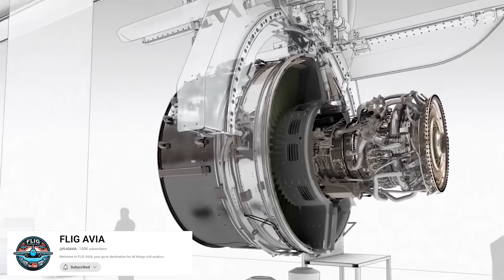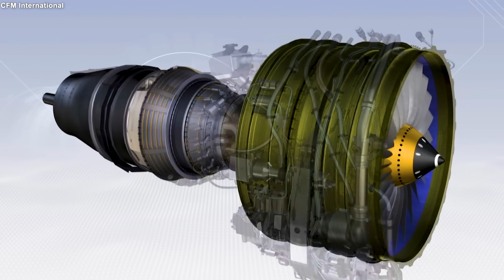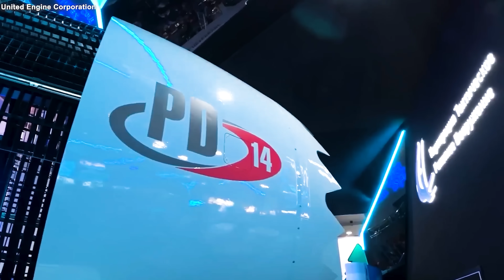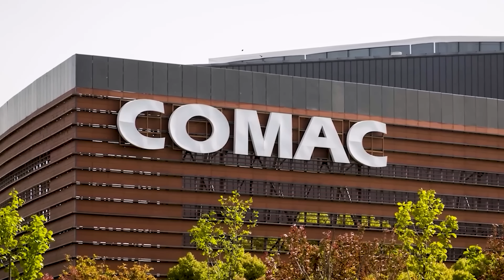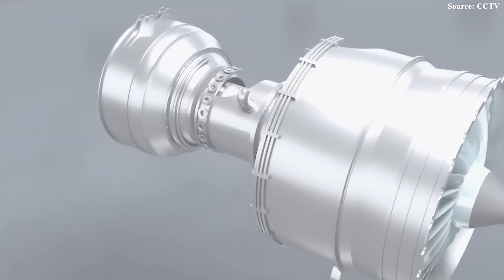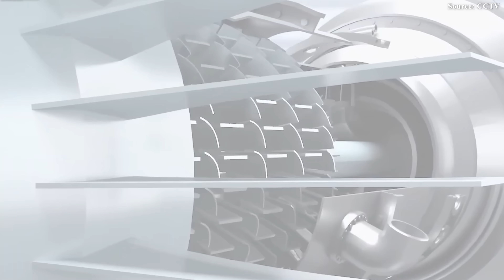Russia's HUGE PLAN to Supply Engine For COMAC C919 Shocked Entire Aviation!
00:00 Intro
00:44 C919 A Technological Hostage
03:49 Why U.S. stop engine supply
05:55 PD-14 Engine
08:31 Chinese CJ-1000 Engine
10:35 Significance and Impact
Earlier this year, U.S. media reported that Washington might suspend the supply of engines for the C9 1 9 — China’s flagship narrow-body jetliner. Since entering service in 20 23, this aircraft has carried over 1 million passengers and logged 28,000 hours of safe flight, with hopes of soon competing with Boeing and Airbus. However, if the U.S. truly cuts off supply, the C9 1 9 program could come to a halt within just three years. Unexpectedly, at this critical moment, Russia stepped in, offering to provide PD-14 engines for the C9 1 9 — igniting a new front in the U.S.–Russia rivalry.
So, what exactly are Washington and Moscow plotting? And will Russia really deliver engines for the C9 1 9? Let’s find out!
C919 – A Technological Hostage
China has pinned huge ambitions on the C9 1 9. But is this truly a breakthrough in complete independence? The answer may surprise many: while the C9 1 9 is hailed as the pride of China’s aviation industry, it now stands on a dangerous edge—because of its deep reliance on foreign technology.
Let’s start with the heart of the C9 1 9: its jet engine. This “heart” was not built by Shanghai, but by CFM International’s Leap-1C, a joint venture in which France’s Safran and America’s GE Aerospace each hold 50%. This raises a critical question: if your rival controls your heart, can you really soar safely? The answer is no. The power to decide engine supply lies entirely in Washington’s hands, giving the U.S. the ability to cut off access at will.
To grasp the scale of the manufacturer’s importance, look at the Miniature Villar Ro plant south of Paris. This is the beating “heart” of Europe’s aerospace industry and the core base of Safran Aircraft Engines. Covering over 100 hectares (equal to more than 140 football fields) and employing over 5,000 staff, the plant can produce more than 1,600 aircraft engines annually, powering over 800 planes worldwide. Today, over 70% of all single-aisle jets in service rely on engines from this facility—and China’s C9 1 9 is no exception.